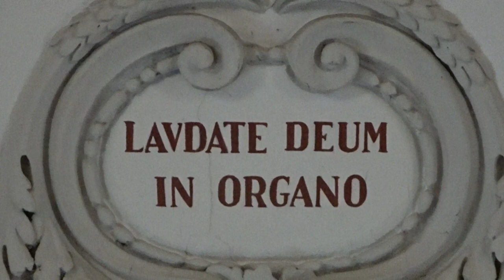2023-10-10 LOGATEC, cerkev Sv. Nikolaja